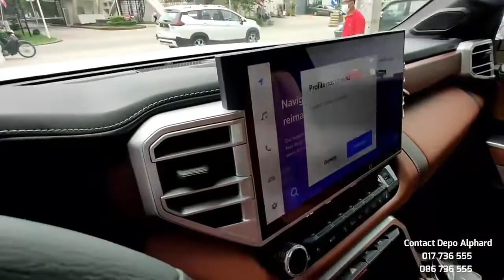2022 Toyota Tundra 1794 Edition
អាចមើលបាននៅ Showroom Depo Alphard